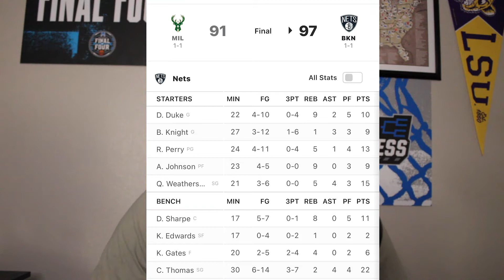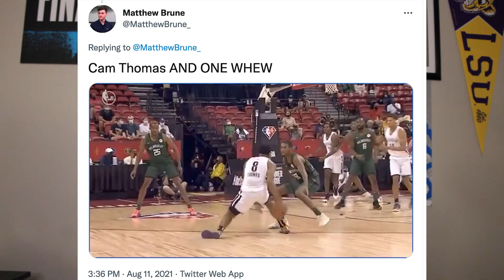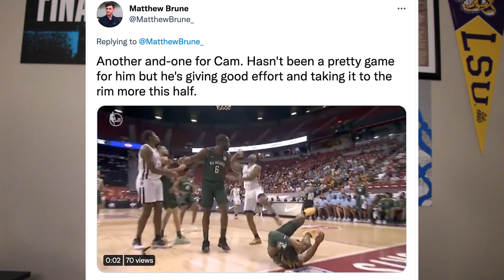Brune's Breakdown: Cam Thomas shines in NBA Summer League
Geaux247 writer Matthew Brune discusses Cam Thomas' strong outing on Wednesday night against the Bucks, how he can fit in with the Nets' team, and more!